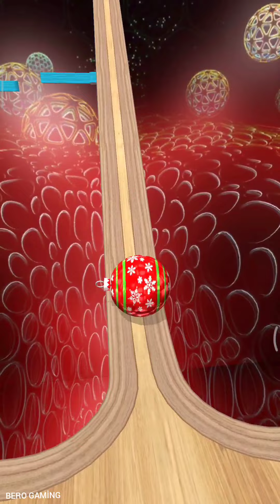Going Balls All Levels Gameplay#241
All Levels Going Balls Gameplay android level Part 241

I am upload popular mobile game